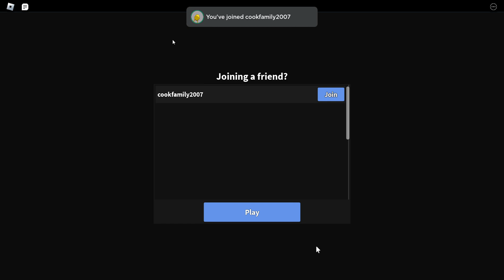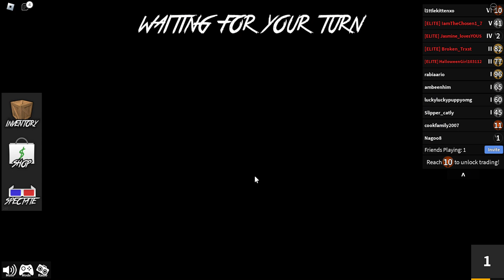roblox murder mystery